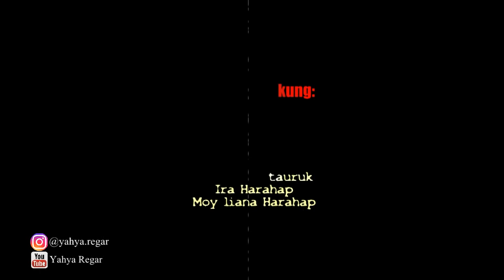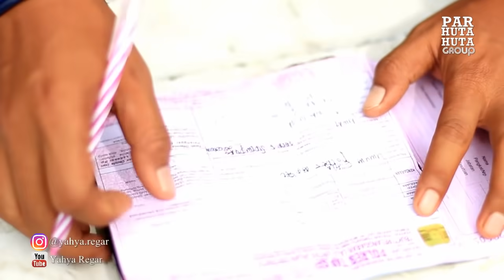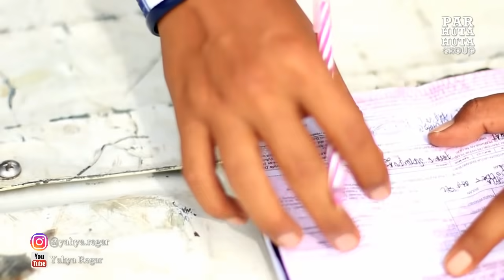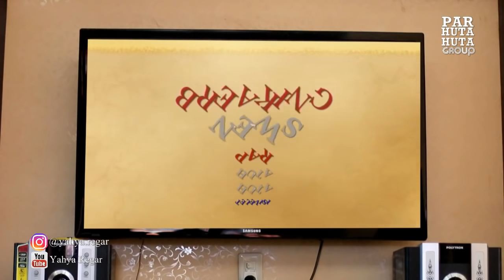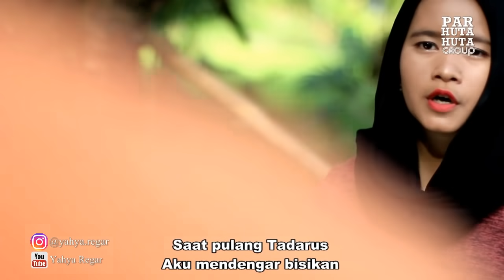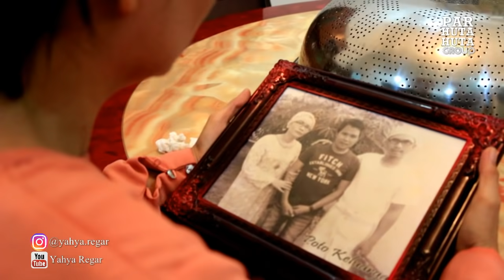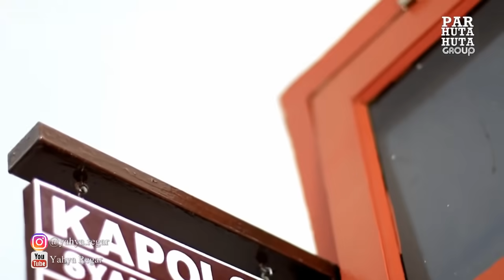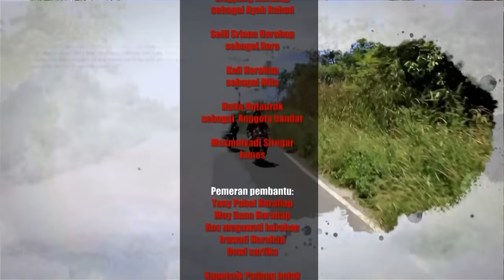PUASA RIANG-RIANG 1&2 Fullmovie, Harani Narkoba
Film Alani Narkoba atau Akibat Narkoba, Ide cerita, sutradara, dialog, naskah, pengarah artistik dan dibintangi Yahya Regar sendiri, dengan potensi otodidak slalu berjuang membuat karya karena hobbynya yang kuat dibidang seni, membujtikan telah banyak mengeluarkan karya lewat Film Daerah diantaranya yang paling Fenomenal adalah Film Parhuta-huta, yang kini banyak dijual secara vcd Original dan diyoutube: Film Parhuta-huta, Adegan dalam film diatas merupakan adegan pilihan dari film puaso riang-riang tema akibat narkoba dengan mempersingkat duari dari 2 jam lebih lenjadi 1 jam, tujuan sebagai penyuluhan betapa berbahayanya barkoba dan musuh kita bersama, Maaf ketidak nyamanan bagi penontob bila telah menonton film sebelumbya, diperuntukkan supaya pesan lebih dapat dan merupakan pesanan dari pihak beberapa support terkait dengan tujuan agar bisa lebih dipahami pesan dari pada cerita film ini dari sebelumnya.